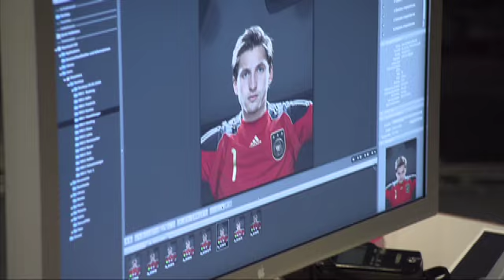WM-Werbespots mit DFB-Stars - Das making of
Für den DFB-Generalsponsor Mercedes-Benz standen die deutschen Nationalspieler Sebastian Schweinsteiger, Mesut Özil und Miroslav Klose vor der Kamera. Dabei hatten sie mächtig Spaß. Auch während der Drehpausen.